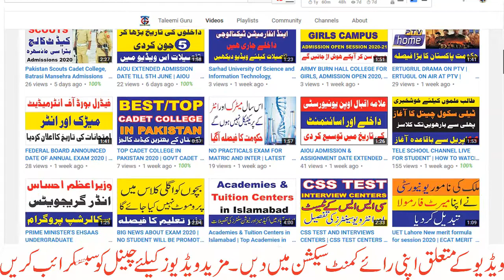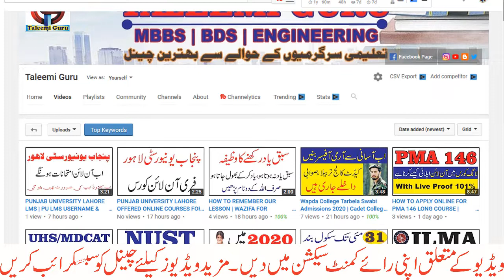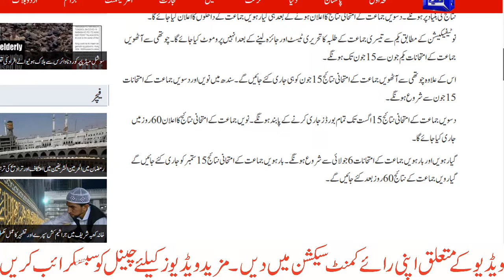BOARDS EXAM FINAL NOTIFICATION FROM SINDH GOVT | FINAL BOARD EXAM DATE | DATES FOR 9TH & INTER EXAM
Sindh Announces Dates for Matric and Intermediate Exams